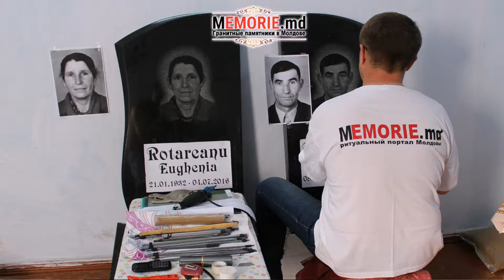Гранитные памятники в Бельцах Молдова - цена фото +373 69232299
Заказать изготовление гранитных памятников в Бельцах и по всей Молдове. Самый большой выбор и доступные цены в магазине по ул. Киевская 105 г. Бельцы